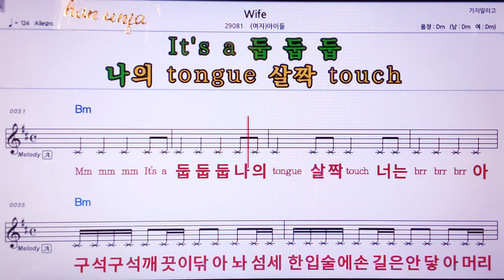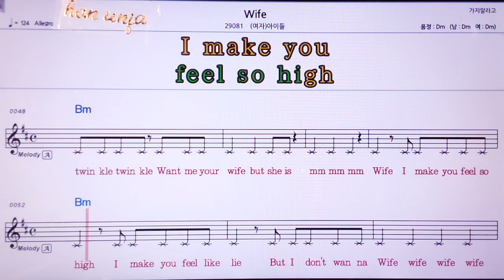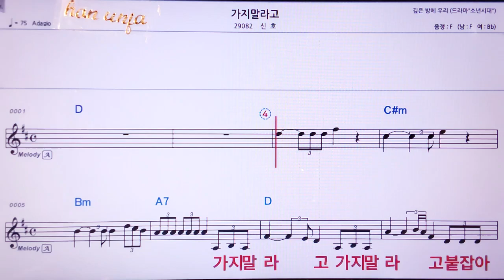💖Wife/(여자)아이들 👍MR,노래방, 악보, 코드,Karaoke With Sheet Music